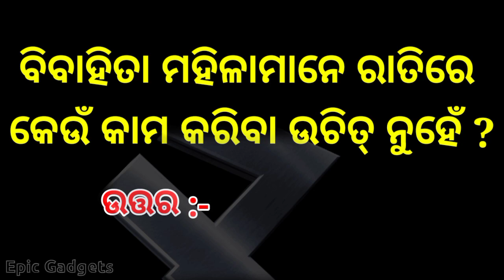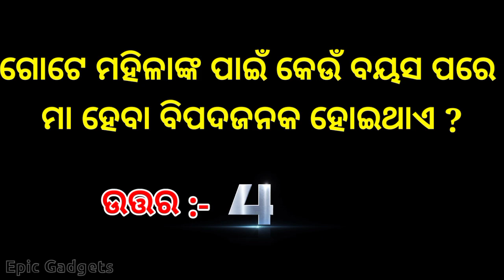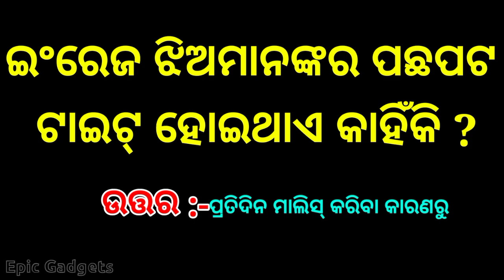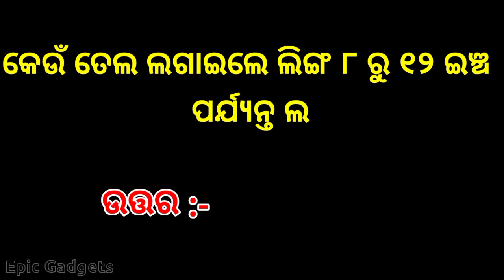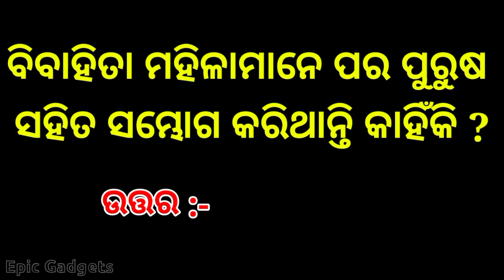Inspirational and Motivational Question and Answer || Amazone Affiliate Marketing || Stock Marketing